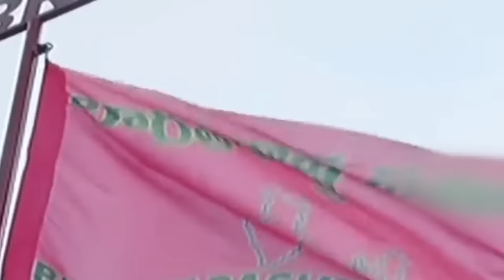Special Story: Bharatiya Janata Party Involved in Telangana Development | PM Modi | Mango News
Special Story: Bharatiya Janata Party Involved in Telangana Development.